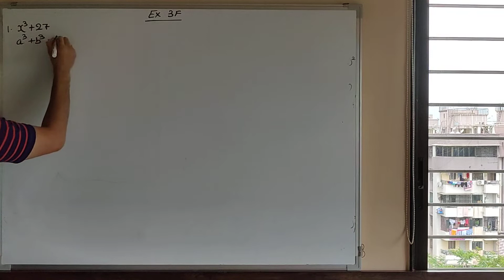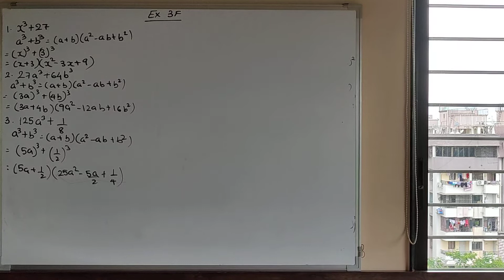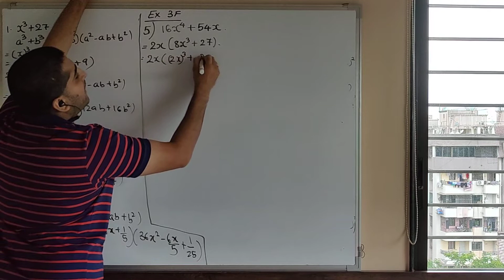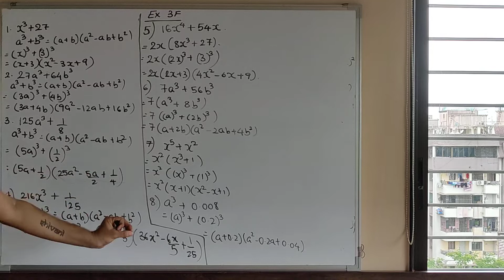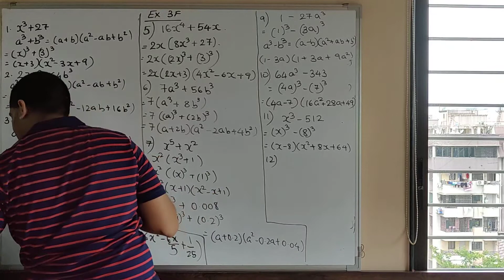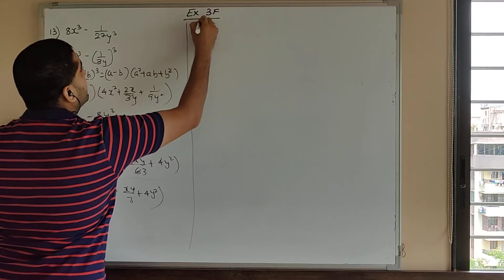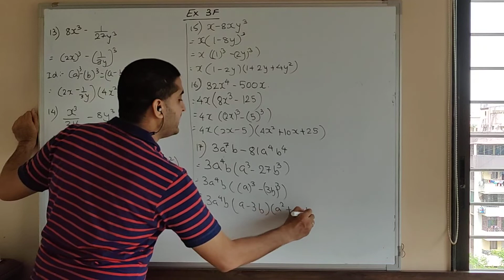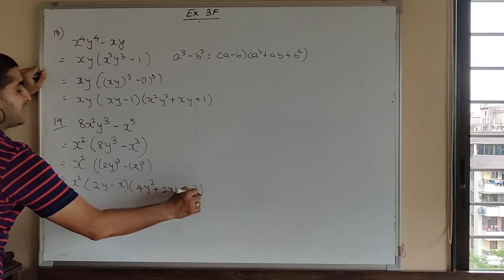Ex 3F(1 to 19) RS Aggarwal